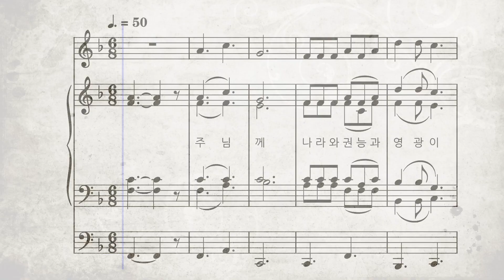미사곡 ㅣ 주님께 나라와 권능과 [소프라노] ㅣ 가톨릭 성가 389번 ㅣ파트연습